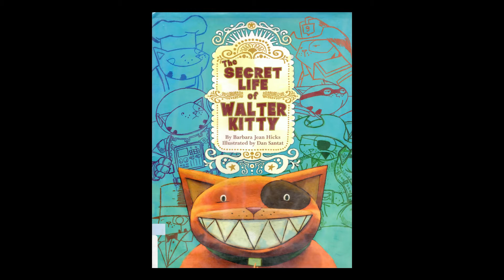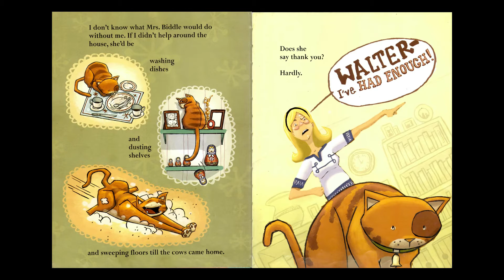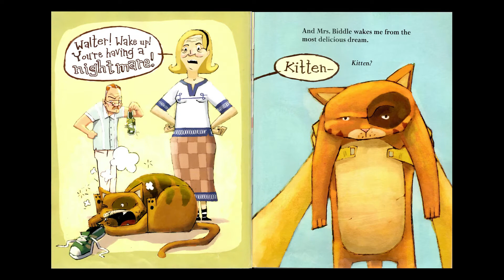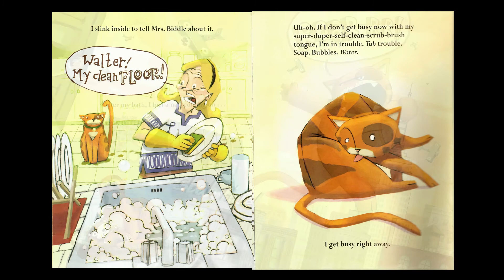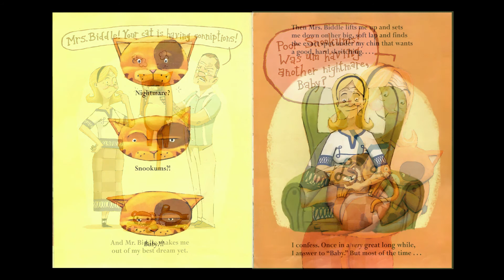THE SECRET LIFE OF WALTER KITTY | Kid Books Read Aloud By Wonder House Storytime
Book Description- Walter Kitty is no ordinary housecat. He's Fang—a swashbuckling protector of the high seas, a tiger waiting to pounce on unsuspecting prey, and a caped superhero ready to save the day. But do his "people," Mr. and Mrs. Biddle, acknowledge his greatness? Not even! So once in a good long while, Walter will answer to Wally or Kitten or even Snookums, but most of the time . . . he's Fang!

Written by:  Barbara Jean Hicks
Illustrated by: Dan Santat

To support this author, please purchase their book